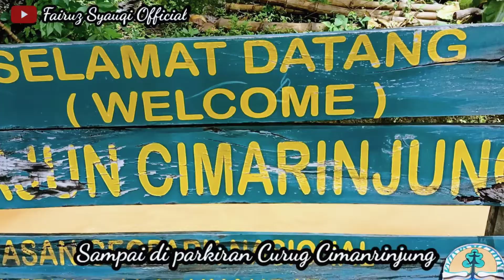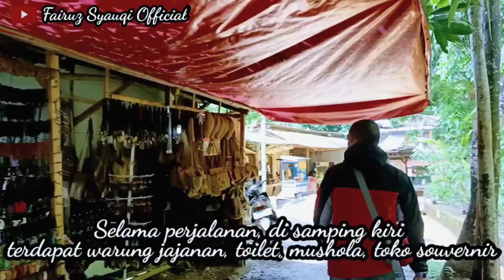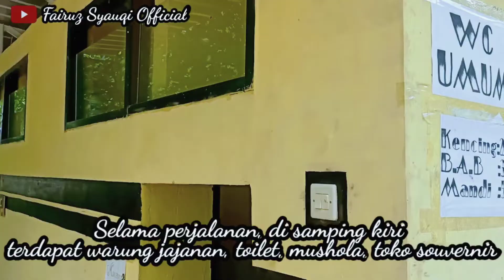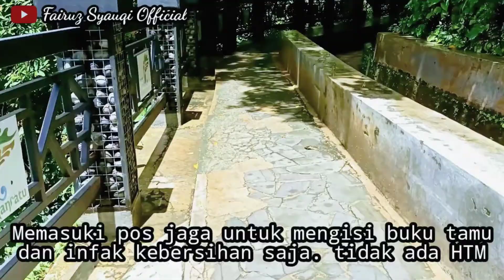REKOMENDASI LOKASI LIBURAN WISATA ALAM SUKABUMI JAWA BARAT | TRIP CURUG CIMARINJUNG GEOPARK CILETUH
Assalamualaikum wr. wb. Curug Cimarinjung merupakan salah satu destinasi wisata Geopark Ciletuh Sukabumi Jawa barat yang sangat keren dan fantastis.
Curug Cimarinjung memiliki tebing bebatuan yang berusia ribuan tahun silam atau purbakala dengan warna tebing merah kecoklatan. Curug Cimarinjung ini memiliki ketinggian 50m yang bermuara ke teluk Palangpang. Yuk simak videonya ya, semoga teman2 tertarik untuk mengunjunginya.

Lokasi Curug Cimarinjung:
Kampung Cimarinjung Desa Ciwaru Kec. Ciemas Kab. Sukabumi Prov. Jawa Barat Indonesia

Rute Curug Cimarinjung:
98 km dari pusat kota Sukabumi atau sekitar 4 jam perjalanan melalui jalur Pelabuhanratu - Loji.

Fasilitas Curug Cimarinjung:
Wifi gratis, warung makanan minuman, area parkir, toilet, musholla, toko souvenir, dermaga.
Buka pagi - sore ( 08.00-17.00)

Tiket Curug Cimarinjung:
GRATIS, hanya memberikan infak kebersihan saja
parkir motor 5k, parkir mobil 10k

Tips ;
Berkunjung di musim hujan biar debit airnya deras, siapkan gadget atau kamera untuk selfie teman2,
menjaga kebersihan.
Selamat berlibur semoga bermanfaat dan tertarik untuk berkunjung.

Pantai Ujung Genteng

Lokasi: Kawasan Pantai Ujung Genteng Kec. Ciracap Kab. Sukabumi Prov. Jawa Barat Indonesia

Rute: 120 km dari pusat kota Sukabumi ke arah selatan atau sekitar 5 jam perjalanan.

Tiket: masih gratis (hanya infak kebersihan saja seikhlasnya dan parkir kendaraan

Fasilitas: warung jajanan, home stay, toilet, Mushola, ruang terbuka hijau, pasir putih, camping ground, area spot Selfie

ayo rencanakan healing teman-teman ke sini ke Pantai Ujung Genteng